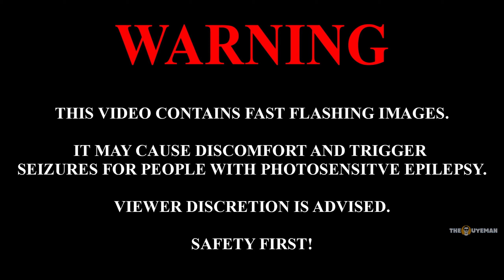FAR CRY PRIMAL: Izila Homeland (Eps. 1) | Full Gameplay HD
Join us in the epic adventure of Far Cry Primal as we embark on the first episode of Izila Homeland. In this thrilling gameplay, our mission is to free the captured Wenja before launching a daring attack on Batari. Experience the intense action and immersive world of Far Cry Primal in stunning Full HD. Will we succeed in our mission? Tune in to find out!

🔴All gameplay in Expert Survival mode ON with Permadeath OFF.🔴

00:00 Warning of Graphic Content and Flashing Images

About Far Cry Primal
Far Cry Primal is an action-adventure game set in an open world environment and played from a first-person perspective. It revolves around the story of Takkar, who starts off as an unarmed hunter and rises to become the leader of a tribe. As the game is set in prehistoric times, the traditional gunplay and vehicle gameplay featured in the Far Cry series were removed, and the player can only get access to melee weapons such as spears, clubs and ranged weapons such as bows and slings. The player cannot purchase weapons and must craft them using the materials scavenged in the world such as wood and stone. As the player progresses, they can craft more lethal weapons with a larger variety of resources.

Stay healthy and don't forget to smile!😁

My Gaming and Editing Setup 🎮 ⌨️ 🖥️
🔷 AMD Vishera FX-8350 Black Edition 4.0 GHz
🔷 Scythe Ninja 5
🔷 ASRock 970 Extreme3 R2.0
🔷 ASUS ROG STRIX RX 480 GAMING OC 8GB
🔷 Patriot Viper 3 DDR3 16GB (4 x 4GB)
🔷 Crucial MX300 SSD 275GB
🔷 Team GX2 SSD 512GB

Recording Software 🔴 🎬
🔷 AMD ReLive

Far Cry Primal, Izila Homeland, Full Gameplay HD, Wenja, Batari, Action, Adventure, Gaming